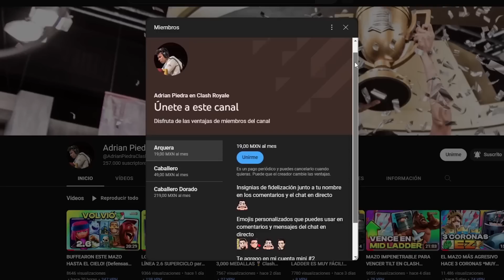VALE LA PENA APRENDER A JUGAR MINERO TORNADO? (Mazo sin campeones) Clash Royale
➜ Usa el código AdrianPiedra en cualquier juego de supercell

Muchas gracias a Felix por su ayuda con la edicion, vayan a darle follow!!